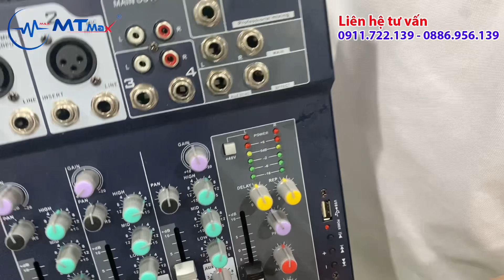Sử dụng mixer F4 cực kì đơn giản